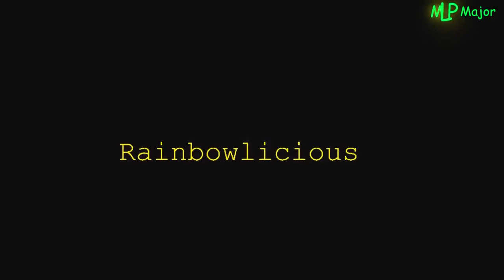Ponylicious Compilation (GALA Major Version)